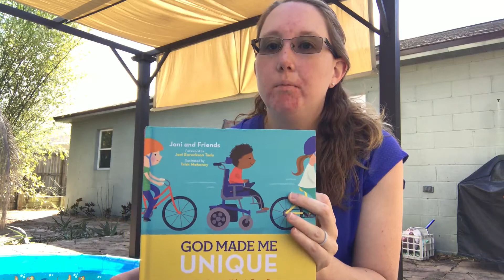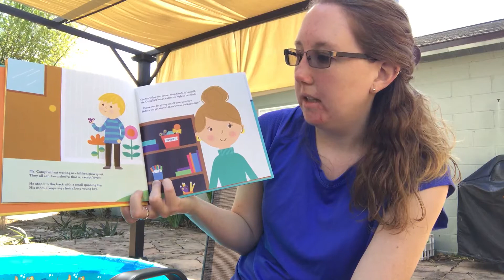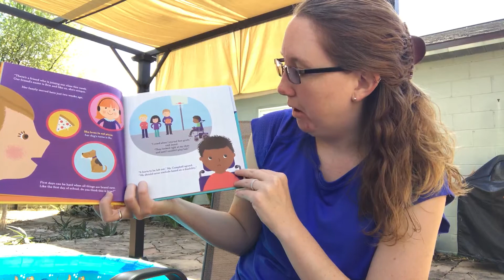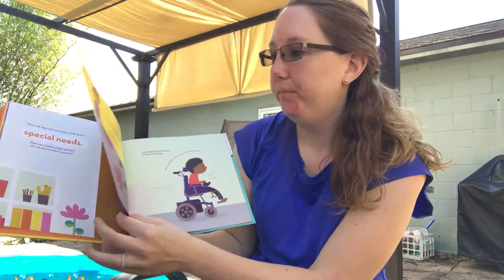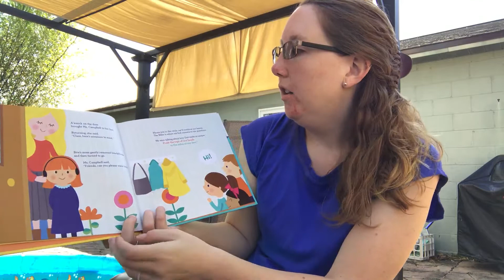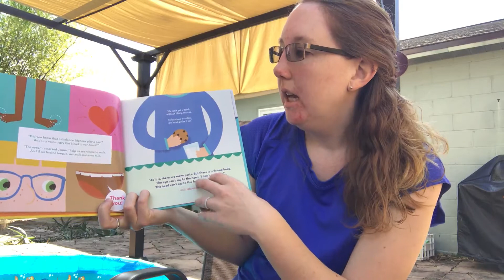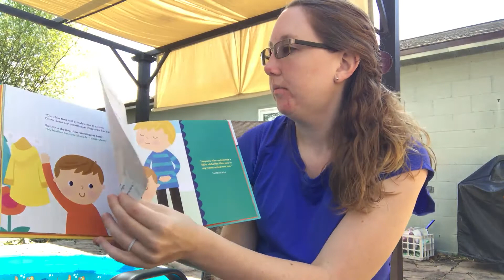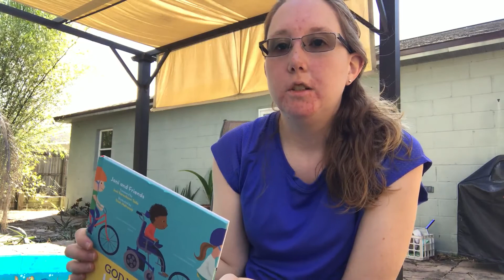GLKids Read Along